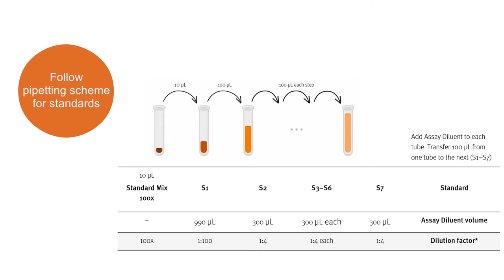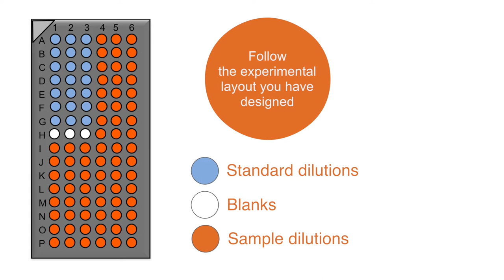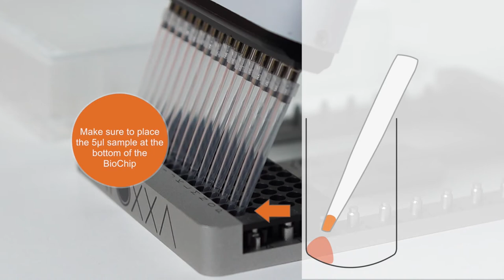LUNARIS™ Multiplex Protein Immunoassay step by step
LUNARIS™ is AYOXXA's Technology Platform for multiplex biomarker analysis. This video provides many helpful Tips & Tricks to make your LUNARIS™ experience successful.

See how to:
-unpack the LUNARIS™ Kitbox and check reagents and tools
-store all the reagents & buffers as indicated in the handbook
Get started:
- experimental design and pipetting scheme
- set up the accessories ahead of time
- prepare reagents and testing samples
- dilute the standards as described on the Standard Value Card
- prewash the LUNARIS™ BioChip and apply sample
- start the immunoassay: tips and best practices
-image the BioChip on the LUNARIS™ Reader plug-and-play

You can find more practical tips in your LUNARIS™ Kit handbook.

Have a look at the brief and highly informative video tutorials on this YouTube channel.